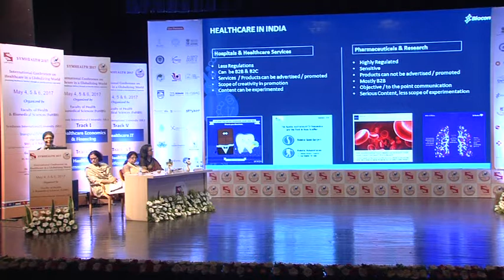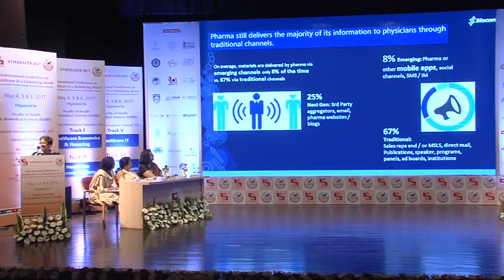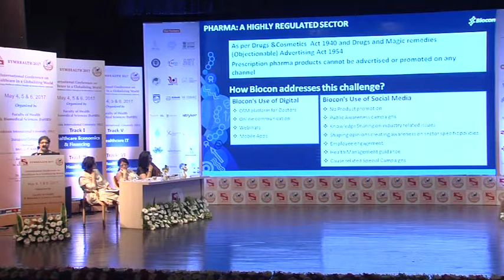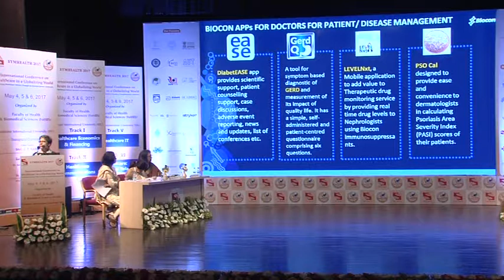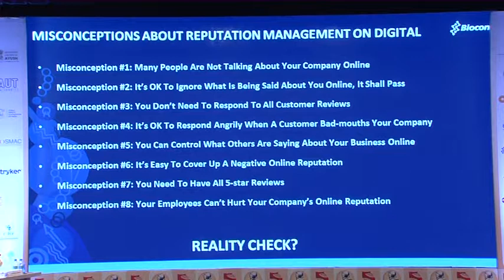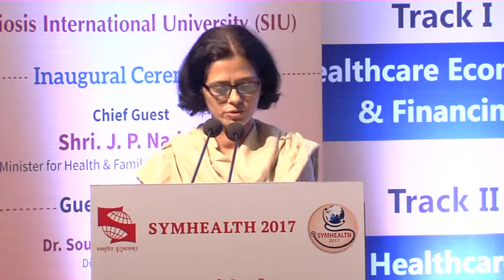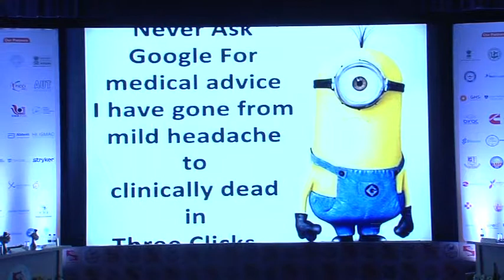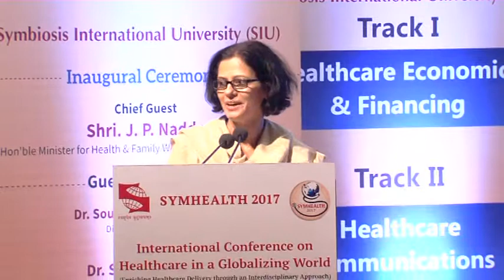Track II: Healthcare Communications